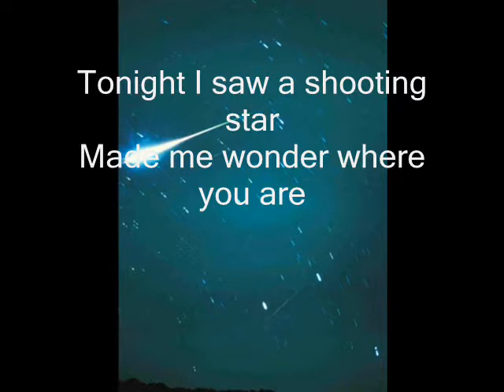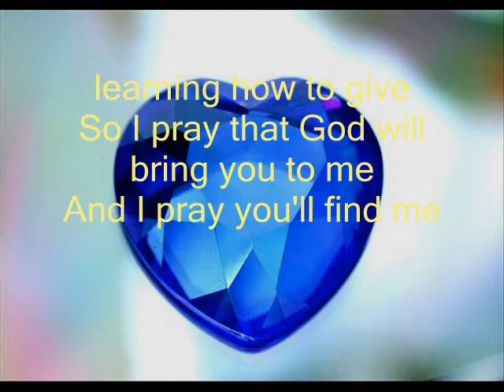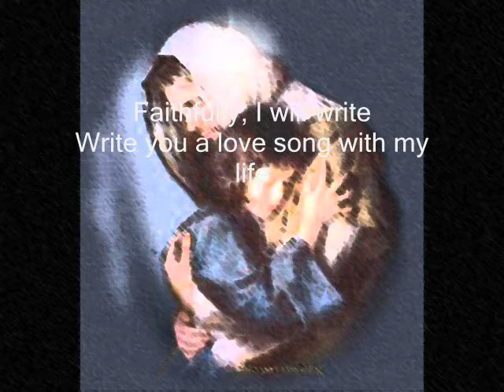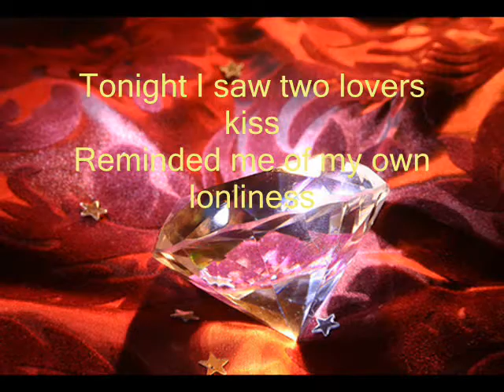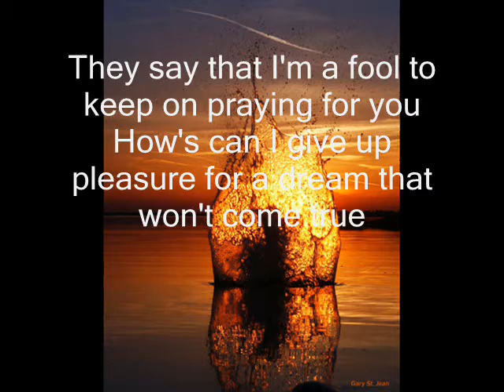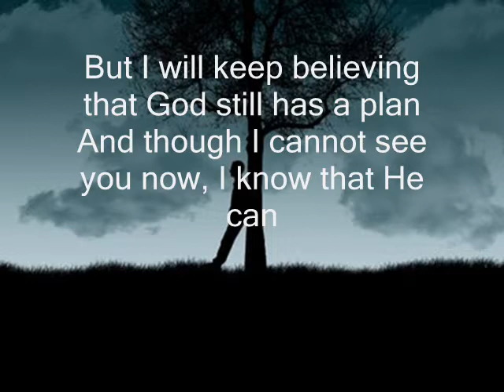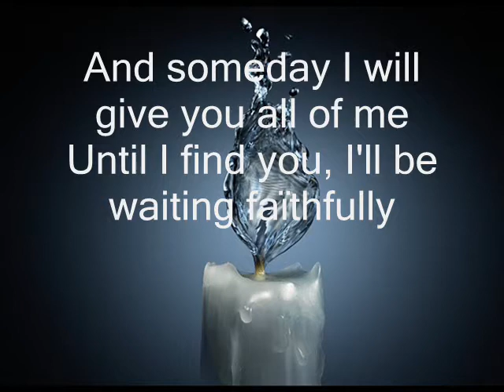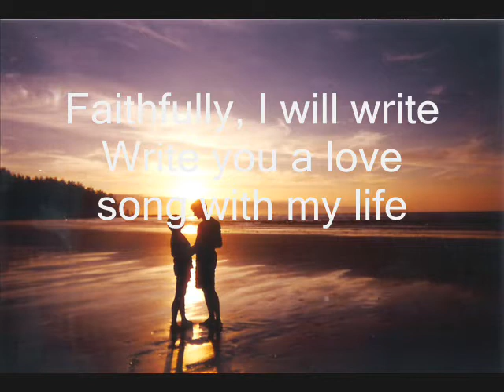Eric And Leslie Ludy - Faithfully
my fave. love song :)